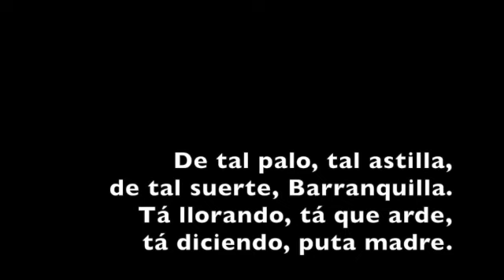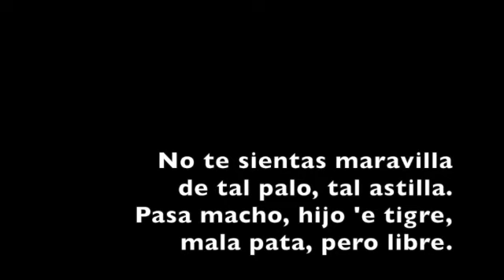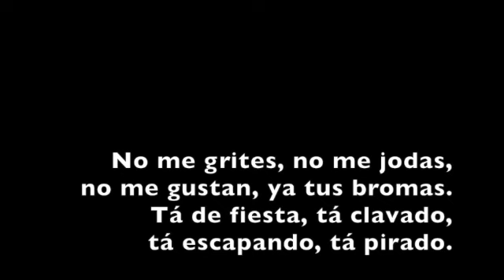De tal palo, tal astilla - La Vela Puerca (LETRA)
Del disco: Deskarado (1998, Uruguay)

1. Alta magia
2. El bandido salto de mata
3. Común cangrejo
4. Madre resistencia
5. Pedro
6. Paren hoy
7. Vuelan palos
8. Mi semilla
9. A su bola
10. Gente
11. DE TAL PALO, TAL ASTILLA
12. El gavilán
13. Las polillas